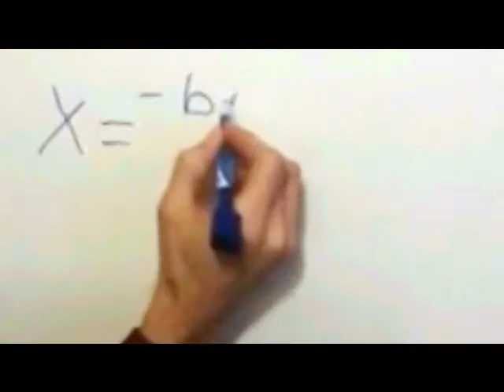The Quadratic Formula song (All Over 2a) - Example for project based learning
This is my attempt to encourage some students to make a music video.

I wanted to do a simple song that could help students remember the quadratic formula.  The list of apps and programs I used are on this blog post

See the blog for more information on creative projects and creativity exercises and class presentation games in creativity and critical thinking: